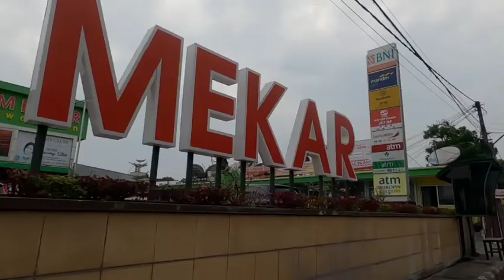Gowes Di Kawasan Gudang Garam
Kali pertama gowes di kawasan pabrik rokok Gudang Garam Kediri